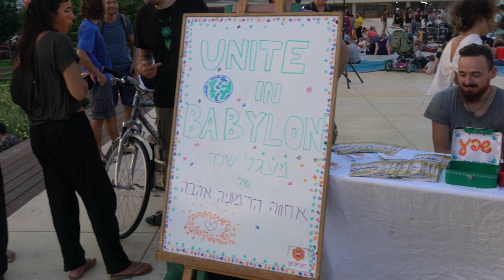Guidance & Protection - Noam I&I Ben David - Unite in Babylon @ Habima Square, Tel Aviv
Guidance & Protection

Lyrics & Melody: Noam I&I Ben David (aka Cosmic Child)
Performed by Noam I&I Ben David and the etire Unite in Babylon circle
Video & Camera: Dmitry Epstein

Lyrics:
Healing is within
Around us and between
Natural currents carry us
Through heavenly realms

Healing is within
Natural currents guiding I&I
Through heavenly realms

I ask for guidance and protection

Mistress of the ocean
A queendom of emotion
Natural frequencies all around
Surrounded with healing sound

Mysteries of the ocean
Natural melodies all around
We are Connected through healing sound

I ask for guidance & protection

Say give thanks and praises
To the most high

We are guided and protected

Together we go

Forever we go ,Together we go, Wherever we go

Oh sacred universe, divine essence, magical presence
Which dwells in each and everyone ,
in each drop of water, each grain of sand
I feel you! I feel you in all things! I feel you inside!
I feel you in the movement of the trees in the forest,
in the silence of the infinite desert you are … and I am calling.
be with us ! Guide us & protect us

Bless Us with the wisdom of the family and the knowledge of the circle
Bless Us So we can cultivate our home with passion and Love..

It is you, almighty one
It is you I'm talking to!
It is you who dwells inside of I
It is you who nourishes my spirit
Forever , we shall walk together the path of your Queendome
Guided and protected
Guided and protected